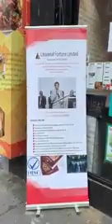Crispy dosa helped 1000's of international students suffering from Covid19 crisis